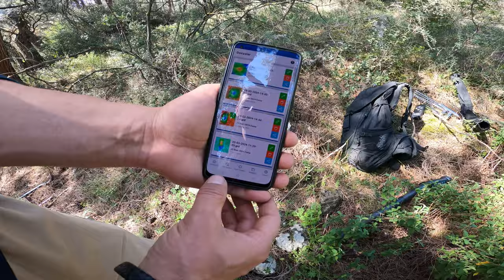Kutsal Kase İçinde Define Bulduk..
Tarihin derinliklerinde, efsaneler ve mitler arasında kaybolmuş hazine avı hikayeleri insanlığın ilgisini her zaman çekmiştir. Bunlardan biri de "Kutsal Kase İçinde Define Bulduk" cümlesidir. Bu cümle, sadece bir macera hikayesi değil, aynı zamanda tarih, efsane ve arkeoloji arasındaki çarpıcı bir kesişim noktasını temsil eder. Ancak, gerçekten bir kutsal kase içinde define bulunmuş olabilir mi?

Bu hikayenin temeli, İsa'nın son akşam yemeğinde Kutsal Kase'yi kullandığına inanılan efsanevi bir nesneye dayanır. Bu kase, İsa'nın çarmıha gerilmeden önce kullandığı ve son akşam yemeğinde şarap içtiği kase olarak kabul edilir. Kutsal Kase, Hristiyan dünyasında büyük bir öneme sahiptir ve İsa'nın kanını taşıdığına inanılır. Bu nedenle, onun keşfi, arkeolojik ve tarihsel açıdan büyük bir olay olarak kabul edilir.

Ancak, Kutsal Kase'nin gerçekten bulunup bulunmadığına dair kesin bir kanıt yoktur. Tarihsel kayıtlar ve mitolojik öyküler arasında sıkışıp kalan araştırmacılar, yüzyıllardır bu efsanevi nesnenin peşinde koşmuşlardır. Özellikle Orta Çağ'da Kutsal Kase'ye olan ilgi, Arthur efsaneleri ve Tapınak Şövalyeleri gibi faktörlerle daha da artmıştır.

Son yıllarda, arkeolojik kazılar ve tarihçilerin çalışmaları, Kutsal Kase'nin varlığıyla ilgili yeni ipuçları ortaya koymaktadır. Bazıları, Kutsal Kase'nin İspanya'da bulunduğunu ve Rennes-le-Château'daki bir kilise altında saklandığını iddia etmektedir. Diğerleri, bu kâsenin Fransa'daki Chartres Katedrali'nde olduğunu öne sürmektedir. Ancak, bu iddiaların hiçbiri kesin bir kanıtla desteklenmemiştir ve Kutsal Kase'nin gerçek varlığı hala bir sır olarak kalmaktadır.

"Kutsal Kase İçinde Define Bulduk" cümlesi, birçok insanın hayal gücünü ve merakını uyandıran bir hazine avı hikayesidir. Ancak, gerçekten bir kutsal kase içinde define bulunup bulunmadığına dair kesin bir cevap bulunmamaktadır. Belki de asıl hazine, bu efsanevi arayışın insanlığa getirdiği bilgi ve keşiflerdir.

Sonuç olarak, Kutsal Kase'nin gerçekliği veya varlığı hala tartışma konusudur ve bu efsanevi nesnenin bulunması, insanlık tarihine ışık tutacak büyük bir keşif olabilir. Ancak, şimdilik, Kutsal Kase'nin gizemi ve heyecanı, insanların onun izini sürmeye devam etmesini sağlayacak gibi görünüyor.

İyi seyirler...
Bu Video Kurgulanmıştır.
İşaretleri Kırmayalım..